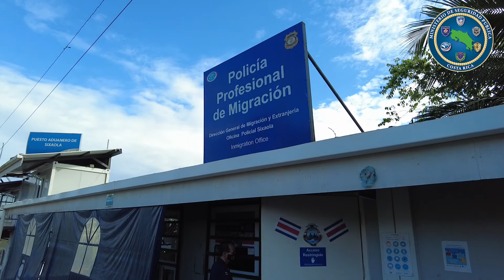El Ministro de Seguridad Pública Michael Soto visitó este lunes la provincia de Limón.